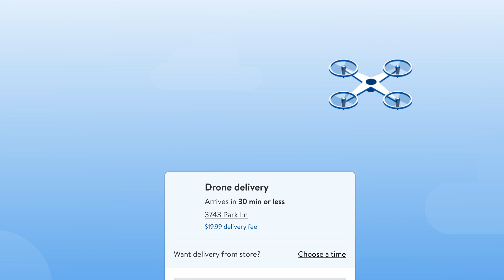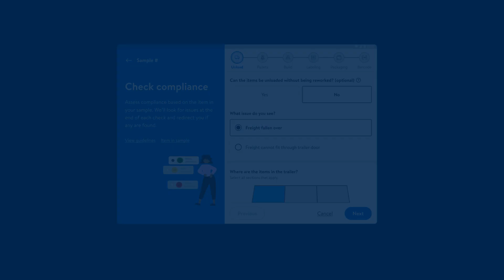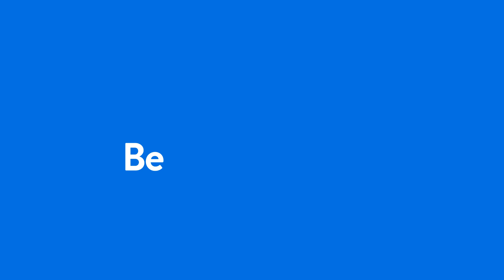Experience Design | Walmart Careers (Full Video)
Through strategic design and excellence in craft, Walmart Design is innovating digital and in-store experiences across retail.